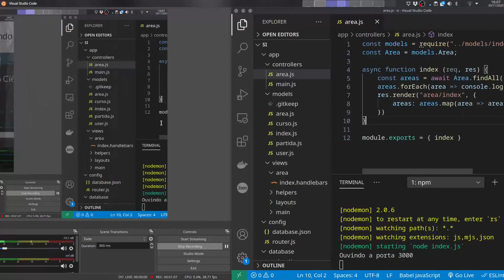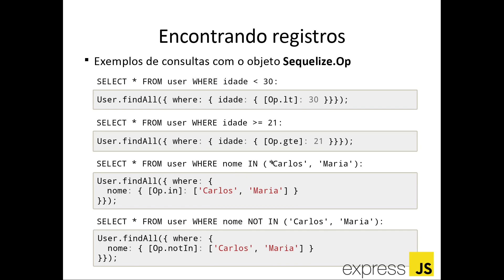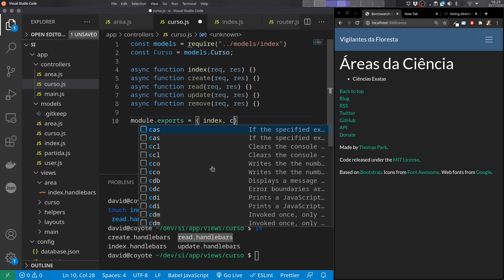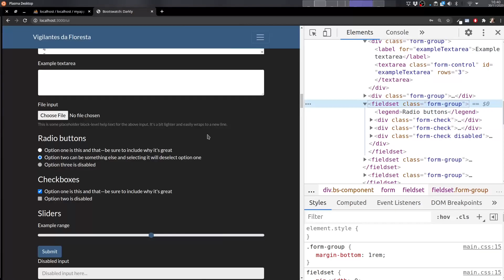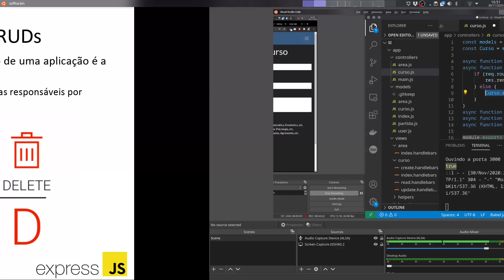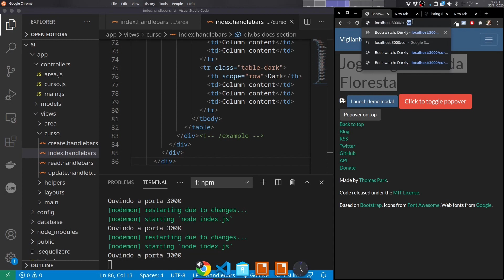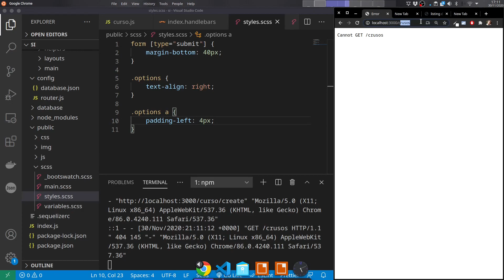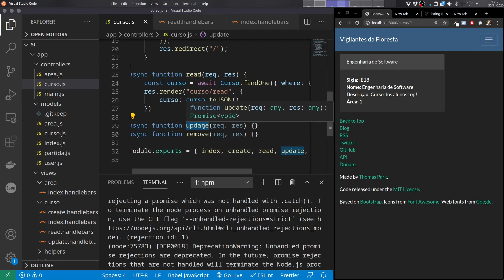Framework Express - Aula 05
Quinta aula sobre o framework Express.